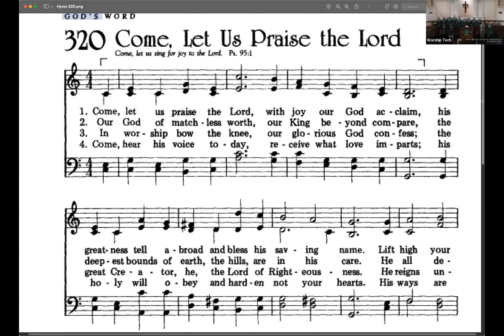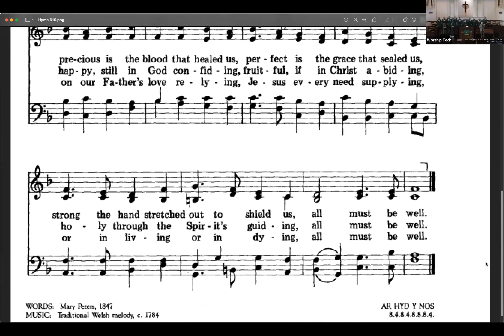Twenty-Fourth Sunday in Ordinary Time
Worship at St. Charles Avenue Baptist Church (09.17.23)